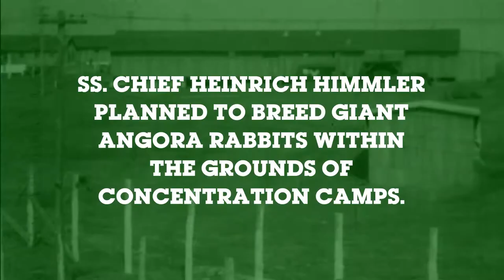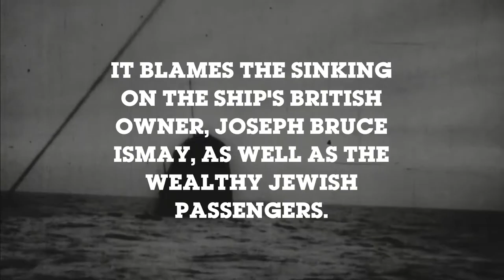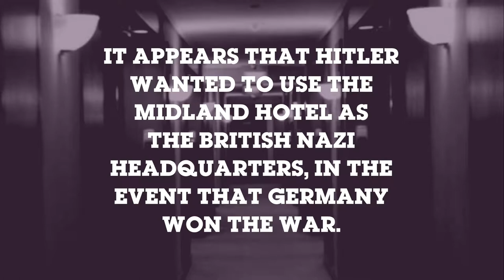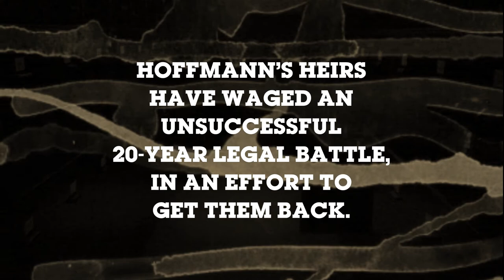The Top 10 Strangest Facts About Nazi Germany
Our countdown of the ten most unsettling, absurd and downright bizarre facts about Germany under Adolf Hitler and the Third Reich; from Himmler’s rabbit farms to Goebbels’ Titanic obsession.